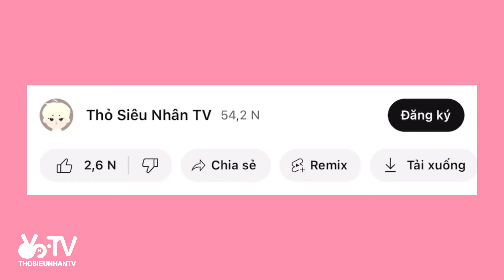Play Together | MÌNH TẬP TRICK LEO 2500 ĐIỂM THÁP VÔ CỰC - REP CMT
►Nguồn âm nhạc:
© Bản quyền thuộc về Thỏ Siêu Nhân TV
© Copyright by Thỏ Siêu Nhân TV ☞ Do not Reup